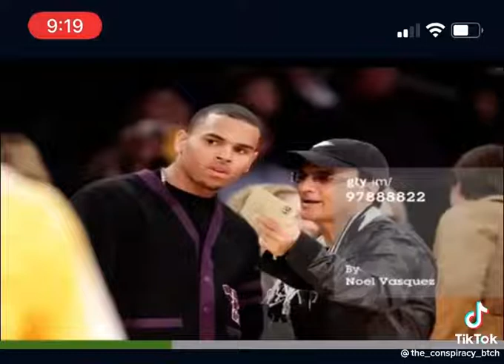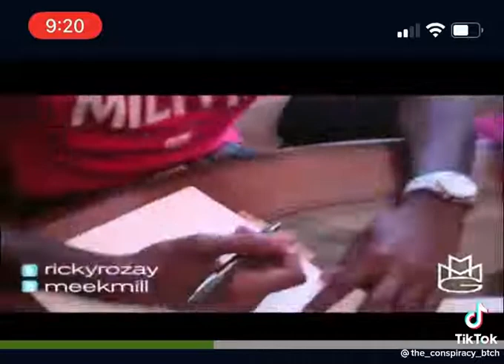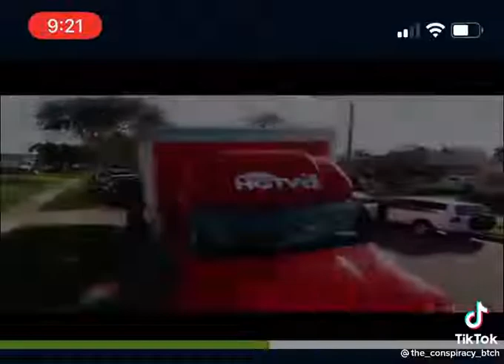The Hollywood Music Industry Influence On Television Radio Sports Entertainment Woke Culture Fashion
Hollywood Industry Impact Trick Major Artists Entertainers Sports Stars Rituals

3. Chicago's Very Own Min. El Chilom & Big Grizz Talk Recording Cash Ova Hoez On A Drill Beat, Tupac

4. Chicago's Very Own Min. El Chilom & Big Grizz Speak On New Podcast Format & The Hater World Show